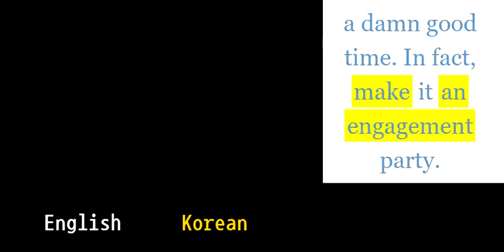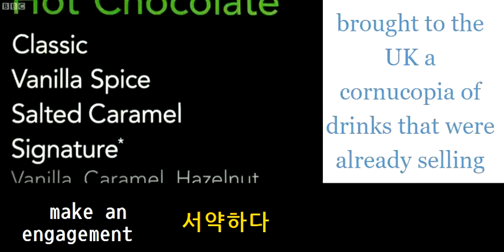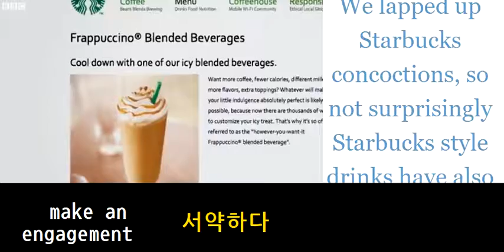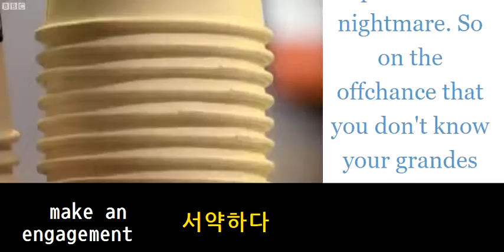make an engagement 서약하다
영어쉐도잉

업로드 시간 06:00, 12:00, 18:00 00:00

재생목록